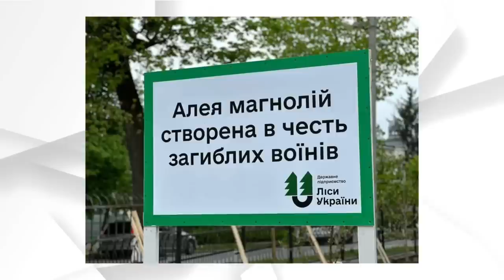Головні події Української Греко-Католицької Церкви за 5 - 11 травня 2023 / Дайджест ⚡️11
00:00:06 - в Одеському екзархаті за час повномасштабної війни відкрили три нових Карітаси. Вони запрацювали у Кропивницькому, при парафії Різдва святого Івана Хрестителя, у Бериславі, при парафії Мучеників Макавейських, і в Херсоні. Їхня благодійна діяльність охоплює територію Одеського і Миколаївського деканатів Одеського екзархату УГКЦ.

00:00:35 - про молитовний сніданок
Джерело:

00:00:53 - Жовківському міському парку висадили алею магнолій в честь загиблих Воїнів.
Молитву за полеглих Героїв провів владика Михаїл Колтун, єпарх Сокальсько-Жовківський, спільно з духовенством, місцевою владою та із сім’ями, які втратили своїх рідних у війні.
Джерело:

00:01:09 - до Києва прибула делегація Скандинавської єпископської конференції

00:01:33 - в Южноукраїнську Миколаївської області засновано нову раду Лицарів Колумба

00:01:59 - пасхальна проща Сокальсько-Жовківської архиєпархії до Патріаршого собору
Джерело:

00:02:23 - марка з фото Папи, який тримає прапор України (привезений із Бучи)
Джерело:

Поширюйте відео!

Україна молиться!